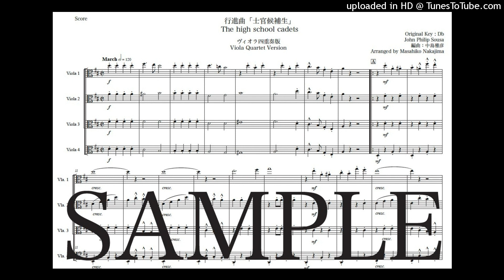スーザ「士官候補生」Newヴィオラ四重奏版（編曲：中島雅彦）